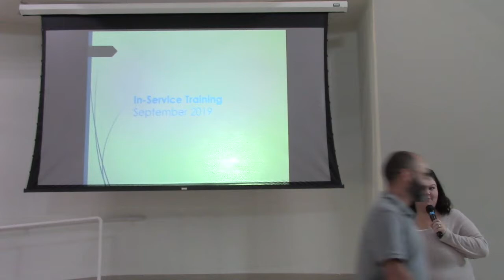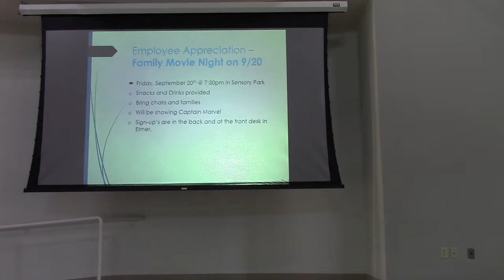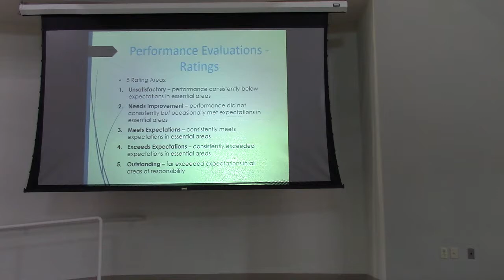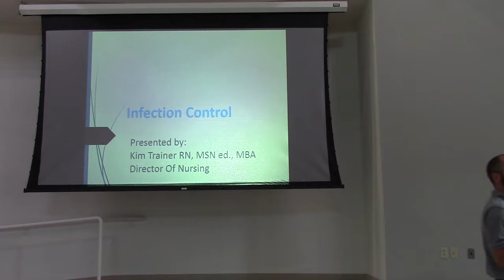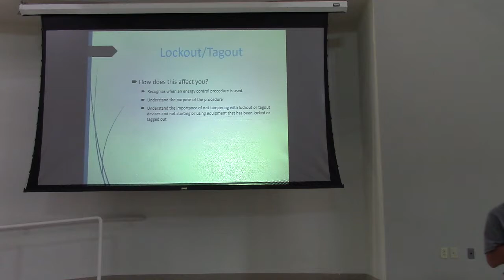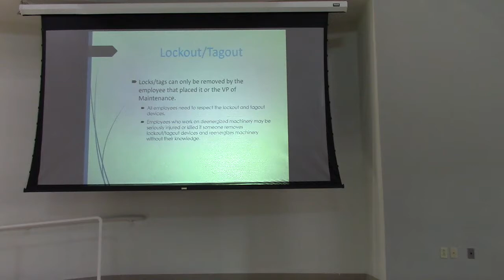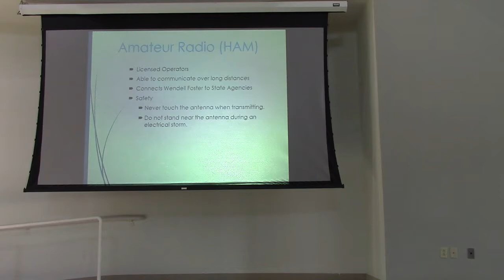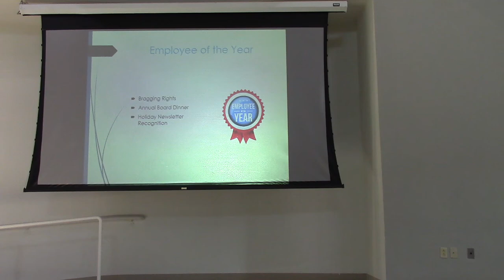September 2019 In-Service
Infection Control, Evaluations, Lockout/Tagout, and Emergency Communication